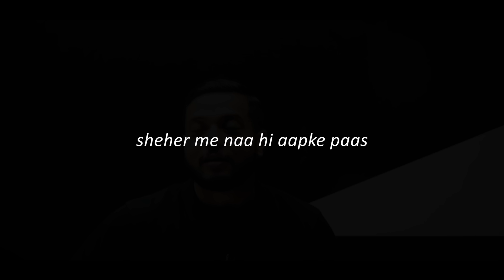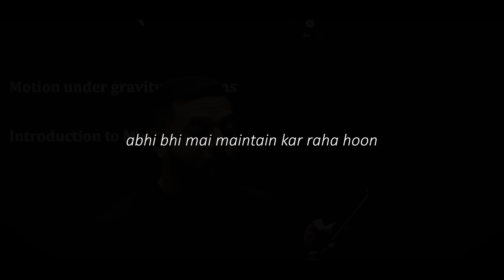Do this When You Don't Feel Like Studying !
In this video, Rajwant Sir has told the students to study hard to make the sacrifice of their parents worthy.